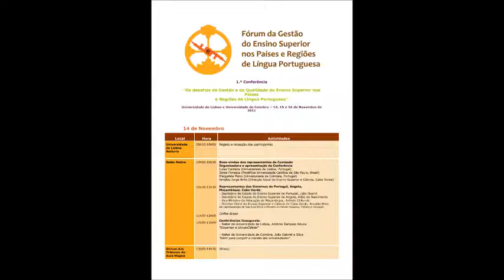10.º ANIVERSÁRIO FORGES